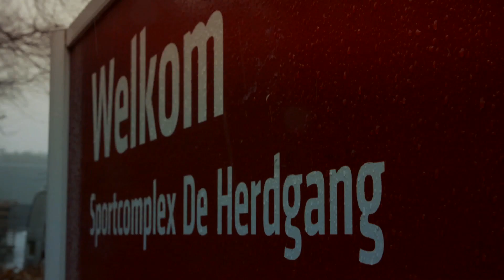Talent Tuesday nr 8 met Enric Llansana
Deel 8 van Talent Tuesday met Enric Llansana. In deze Talent Tuesday komen onder andere zijn dromen naar voren maar ook hoe hij om gaat met aandacht.